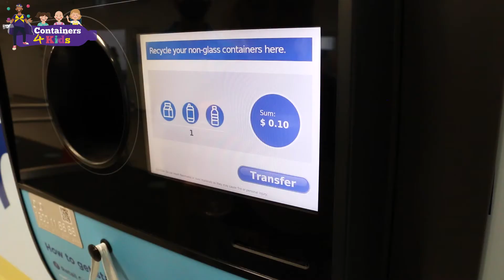Containers 4 Kids - TOMRA, Cleanaway, and Starlight Foundation - (QLD/WA)